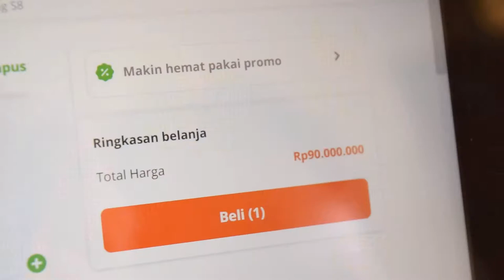Fellas Army Trailer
This is the trailer for our new content: Project Nganggur!
Project Nganggur is a story about a man with an annoying neighbor that always wants to rip his money off.

We are the Fellas Army, a group off "nothing-to-do" people that want to develop their skills in acting and movie editing, and of course: just for fun!

We live in Surabaya, Indonesia

Reach us by e-mail or DM to our instagrams!